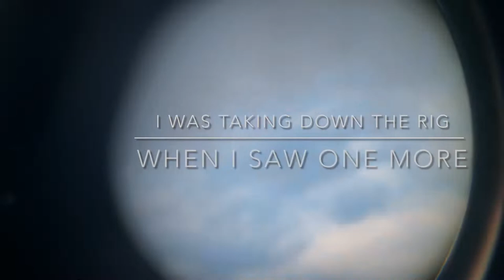PlaneSpotting - iPhone+binoculars plus a look at the binocular rig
There’s always something in the Hamper!

Check out the channel and see what’s in the Hamper👍

True stories - Tales from The Laundry Mat